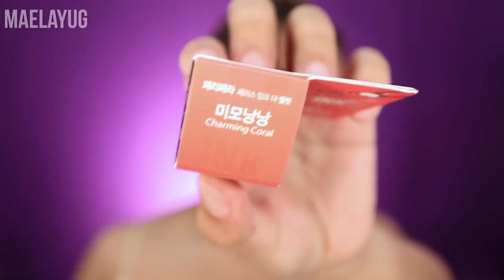AYAW MATANGGAL! PERI-PERA INK VELVET | ANG LIPTINT NA MAS MAGTATAGAL PA SA RELASYON NYO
So, yeah. 💁

Nicolas Heidlas